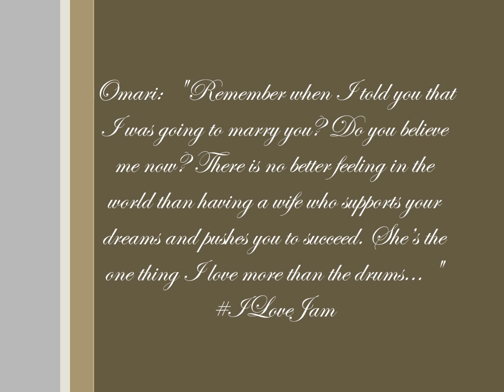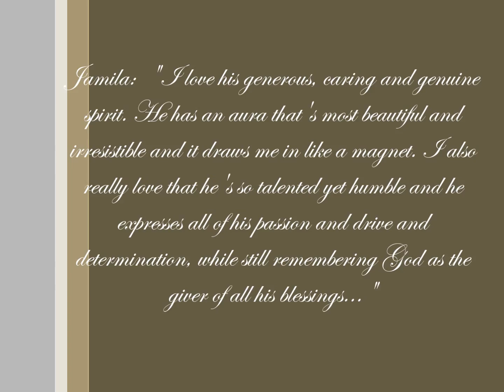Jamila and Omari 31st, August 2014